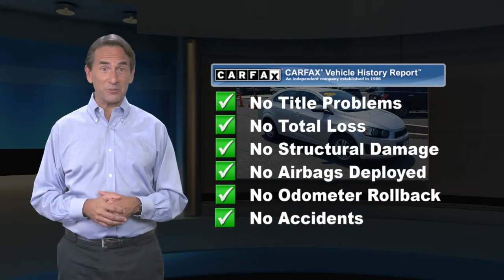Used 2015 Chevrolet Sonic LT, Lumberton, NJ F4136643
[RLVID:13290:6cccae5f830ad897:93d38a62f7263348:1]